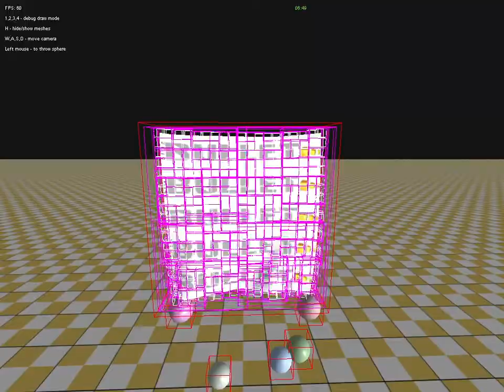Bullet Physics Soft Body Cloth - Blitz3D